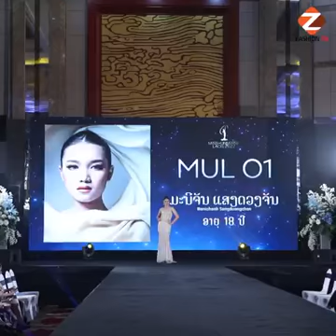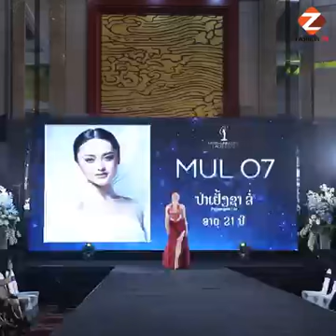Top 10 Miss Universe Lao 2022 walk show